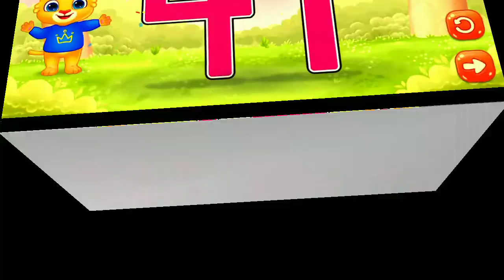baby learning - 5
Have your baby or toddler learn with a real teacher, Ms
Rachel! In this video Ms Rachel will teach key
mestones ana moael activitues tnat promoTe your
baby's brain growth and development. 6abies can
watch and learn while caregivers also learn the best
ways to play, interact and promote leaning througnour
e ay
Ms Rachel is a master at encouraging speech,
el i
language development, imaginative play, soclal
emotional development and is always sneaking in
important learning concepts! Ms Racheis methods
and curricUum are backea by experts ana research in
the early Childhood development tield.
If your child is not meeting milestones, let your
pediatrician know and call early intervention fr your
state. Your child may quality tor Tree or low cost
eaiessu sei ueapy, OupauOnd
tnerapy and physical tnerapy. You can also contacta
private speech therapist (Speech language
pathologist) Tor an evaluation. its best to act early and
get your child help as sOon as poSSible.
In this video Ms Rachel models:
First words such as mama, dada, uh-oh, ball, animal
SOunds, dnd car sound errects
First sentences such as "What's that?" "I did it"' and 1
want toys!
Gestures, which are shown to promote language
aevelopment (5aDies who use more gestures-b
months use more verDal language two years later)
YOU can try TOr b gestures by o montns old.
Milestones such as clapping, waving, copying
D a is, po One Or more Doay Darts
snaking head 'no, noading yes, pointing witn index
inger, hold a toy and snake it, give a hign Tive, qulet
sIgn, smie at people, copy Tacial expressions ie
Smiling and frowning, ind hidden things easIly, knows
wnat ings are lor sSucn as a eIepnone, Drusn and
SpoO.
Fun games to play with baby such as Peek-A-Boo,
FatAake, Ihis Litte Piggy, Blowing bubbles, rolling
a bal, witn baby, stacking Dlocks, using shape sorters,
puzzies dnd ore
Fun songs that promote learning and language such
Wheels on The Bus
Ong
e t nem
OU re appy And You Know It Clap Your Hands
rYousnouia Meet An Eiepnant
ne Alpnabet Song)
ne syypiaer
waiKing waiking
oet iogether
LOndon Dug
OW YOur Boat
5abyPutOur ransn
et ogetner
D OCK, ImA Little Cuckoo Clock
Dt Vor uff
Fut ouruny on oureart
Tick Toc
Hurry Hr ng in the Sea
Hurry Hurry Drive Ihe kire irucK
Bain development tips such as
Read, sing and talk to your baby
Sing s
ahol s
k and play witn baby during dressing, feeding.
1a to what baby points to and talk about it
Play on tioor wn aoy
D
Give child lote f
Play with blocks and shape sorters so child uses their
Nursery Rhymes, Finger Plays and Tickles such as:
he Moon Is Round As Round Can Be
Toast In The
he Toaster
How Big Is Baby? So big!
Carden Snail and Quick Mouse
You Be The ina.eK MOuse
E ICe
ream
Pizza aby
Trot Trot To Boston
ka Backa Soda Cracker
5 Little Monkeys Jumping On The Bed
A Quiet Little Mouse
Visit our "Songs for Litles" YouTube Channel for man
nore
Dresph ideos, toddler learning videos
videos for
toddlers bahw sian vidleos learninq videns for
toddler Rahy earning Videos for hahies ta vatch,
Learn To Talk videos, Talking Time, Talkina Toddler
videos for 1 year olds, 2 year olds, baby sensory video,
3 vear olds, 4 vear olds and 5 year olds! We have the
Parning
best educational videos for toddlers and learning
Teacher Rachel loves you and is so proud of you
Hhahwideosforbabiestowatch
United States
Little Baby Bum is a fun and educational show for kids
featuring classic and new nursery rhymes and loved
by babies and their parents all around the world. Sing
along with 6-year old Mia her family and friends in a
world where animals can dance, buses are friends and
rainy days are never boring.
0:04 5 Little Ducks
2:10 Wheels On The Bus part 1
4:03 Pat A Cake
5:01 Hickory Dickory Dock
6:18 ABC Song Balloons
8:10 BINGGO
10:07 5 Little Monkeys
12:01 No Monsters Song
14:29 Head Shoulders Knees & Toes
16:30 Wheels On The Bus part 2
18:20 Itsy Bitsy Spider
19:20 Brush Teeth Song
21:03 Twinkle Twinkle Little Star &The Prince
23:07 Humpty Dumpty
24:35 Mary Had A Little Lamb
26:16 ABC Song
28:06 ABC Phonics Song
29:33 Finger Family (Cat Family)
30:37 Numbers Song 1-20
32:44 Wheels On The Bus part3
34:35 Twinkle Twinkle Little Star
35:06 Rain Rain Go Away
37:05 London Bridge Is Falling Down
38:51 12345 OnceI Caught A Fish Alive
40:09 Numbers Song 1-10
42:10 Finger Family
43:13 Rainbow Colors Song
44:47 If You're Happy And You Know It
46:38 Shapes Song
48:36 Wheels On The Bus part
50:27 Ring Around The Rosy
51:55 3 Little Kittens
54:12 Color Train Song
56:00 Hey Diddle Diddle
58:13 Ten In The Bed
1:00:38 Animal Sounds Song
1:04:11 Row Row Row Your Boat
1:05:21 5 Little Speckled Frogs
1:07:51 1, 2 Buckle My Shoe
1:08:55 Wheels On The Bus part 5
1:10:43 Baa Baa Black Sheep